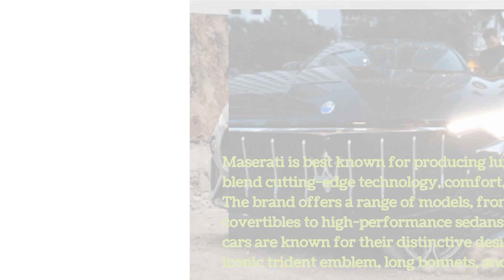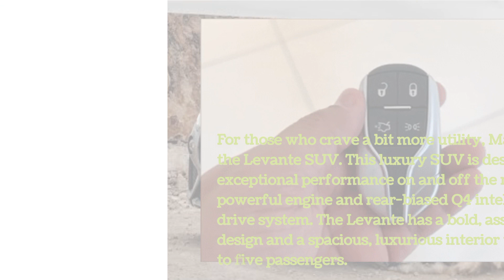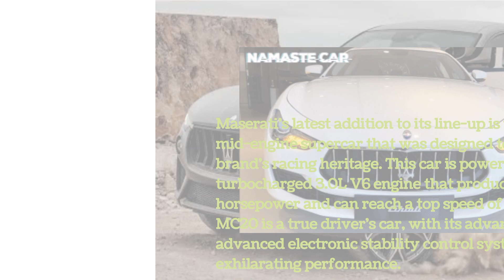MASERATI Automobile | Auto Review | Automotive Engineering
Contains info based on my own research only.